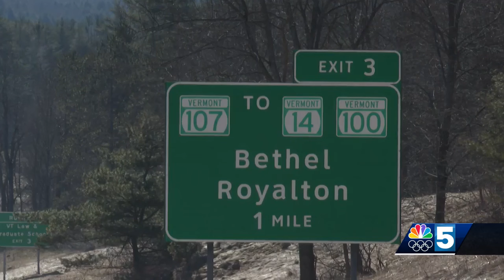Vermont State Trooper in critical condition following crash with firetruck